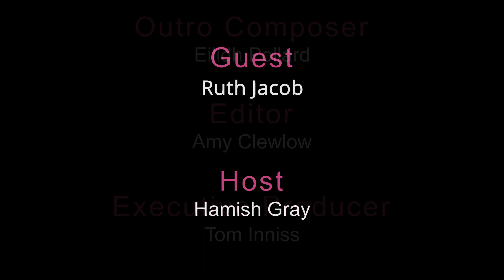With Whom on Zoom: Episode 8: Ruth Jacob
In this week's episode of With Whom on Zoom, in honour of World Homeless Day we are joined by Ruth Jacob, Senior Policy Officer of homelessness charity Crisis. Ruth tells us about the misconceptions about being homeless and how you can get involved.